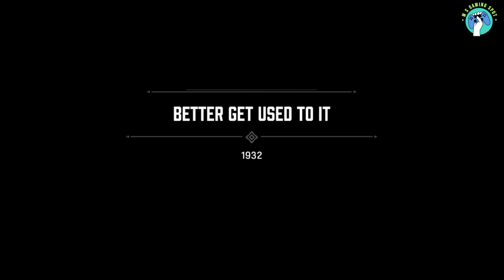Better get used to it |mafia game | Mafia gameplay | mafia definite edition | PART - 6